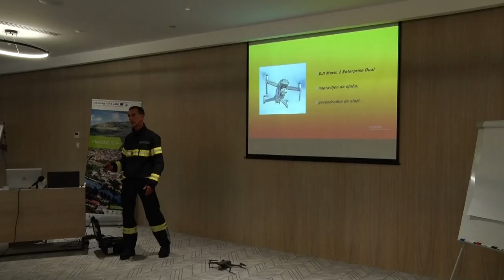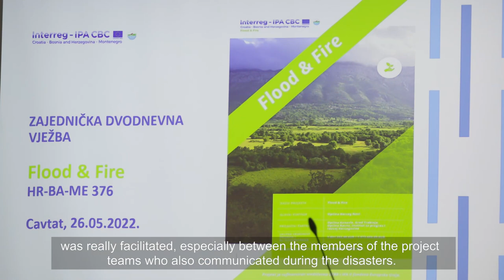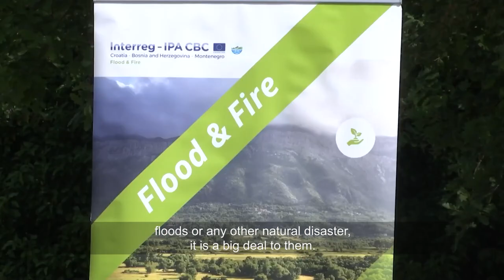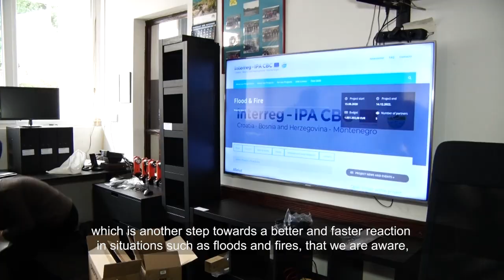Flood & Fire - Interreg - IPA CBC Croatia - Bosnia and Herzegovina - Montenegro - Promo film 1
Projekat je sufinansiran sredstvima EFRR i IPA II fondova Evropske Unije